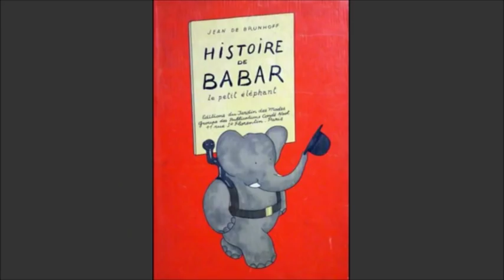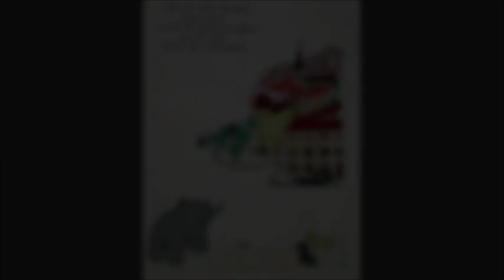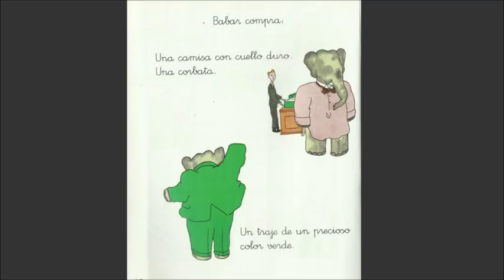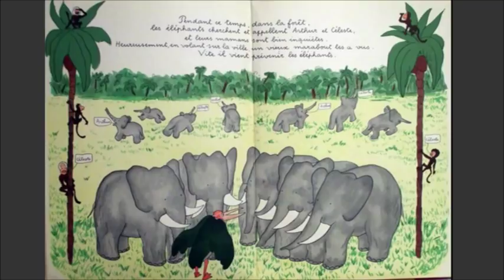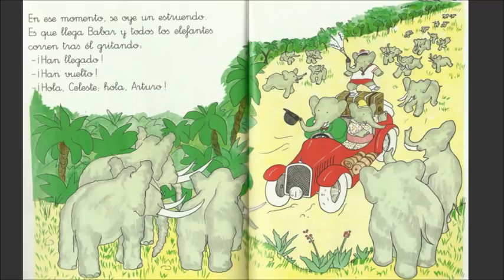HISTORIA DE BABAR (Texto: Jean de Brunhoff - Música: Francis Poulenc)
Salón de Actos del Conservatorio Profesional de Música "Francisco Guerrero" de Sevilla.

Babar era un pequeño elefante que había nacido en la selva. Un día, un malvado cazador mató a su madre y él huyó corriendo hasta llegar a una gran ciudad. Allí conocerá a una anciana y rica dama que lo cuidará como si fuera su propio hijo.
Pero un buen día, Babar se reencuentra en la ciudad con sus amigos Arturo y Celeste y vuelve con ellos a la selva. Mientras están de regreso, el rey de los elefantes come una seta envenenada y muere.
Así pues, tendrán que elegir un nuevo rey, y deciden que éste sea Babar. Él acepta gustoso, pero con la condición de que Celeste, con quien se ha prometido en el viaje de vuelta, se convierta también en reina.

Extraordinario cuento musical con Texto de Jean de Brunnoff y música de Francis Poulenc, adaptado e interpretado en nuestro Conservatorio "Francisco Guerrero" por:

PIANO: Ana Coello y José Villalba.
NARRACIÓN: Emma Alonso.
IMAGEN: Jose Arsenio Rueda Ocaña

Los que asistimos a este acto disfrutamos de una narración perfecta que nos hacía sentir en la selva, en la ciudad, en el baile de la coronación... ¡Y la música! al principio con tempo lento y carácter de un suave balanceo que nos ayuda a imaginar a su mamá meciendo al niño...
Sugerimos que os fijéis en cómo Poulenc describe con la música algunos momentos divertidos del libro, como aquellos en los que Babar hace gimnasia o conduce su coche (¡se escucha hasta la bocina!)

en Sevilla, a 15 de abril de 2013.